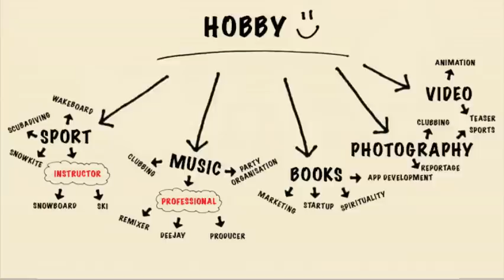Alja Knez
Alja Knez aka Laylae is EU based DJ/Producer is a founder of Coalition, Robotic and Clubio labels that are hosting events, releasing tracks, publishing news and showcasing talented DJs in podcasts, radio shows, label nights and festivals. Her music has no border of genre, heading to a new frontier with releases on labels like Let's Techno, Techno Vinyls Records, Doppelgaenger, Planet Underground and Data Tech. She is leaving her mark at Festivals like Exit and finest underground clubs in Berlin like Mensh Meier. She is resident co-host at Digitally Imported with Forward radio show dedicated to broadcasting female DJs every week.